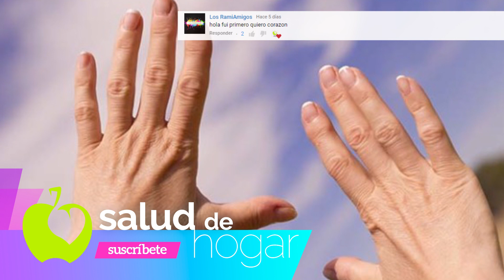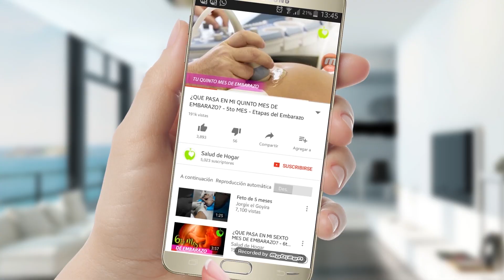La Gelatina Aporta Muchos Beneficios Para La Salud a Aparte de ser Deliciosa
¿Sabías que la grenetina, -sí, la materia prima de las gelatinas- puede ser una buena aliada de nuestra salud y belleza? Pues así es; resulta que la grenetina es una proteína que se extrae del colágeno de huesos, pieles y cartílagos, principalmente de res y cerdo, mediante procesos de hidrólisis ácidas o alcalinas.